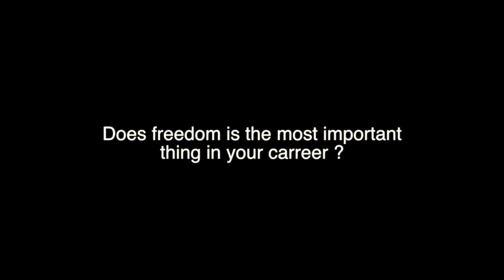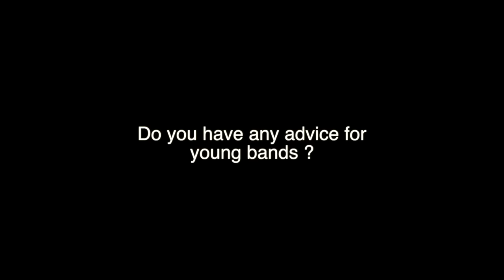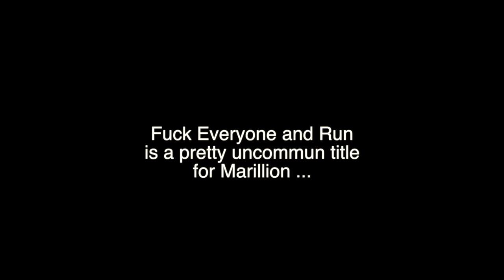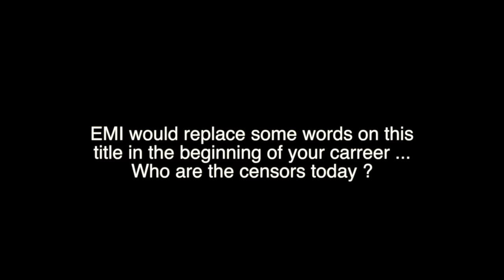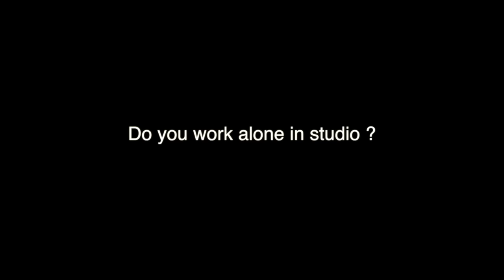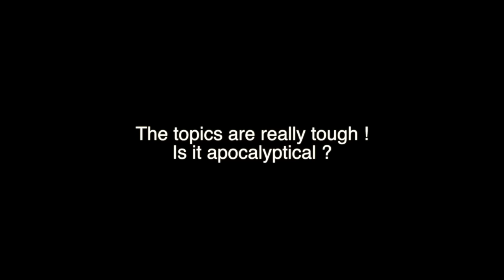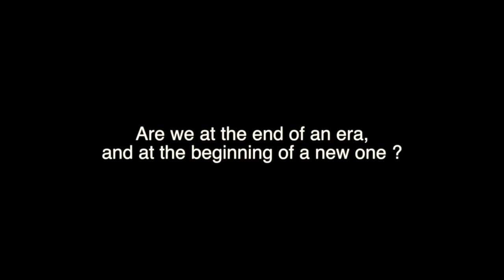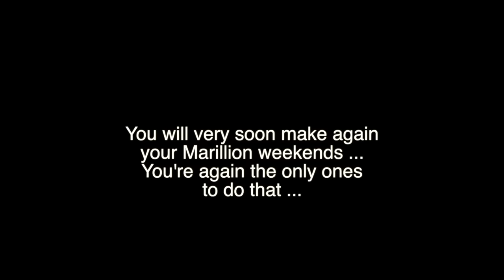Interview with Steve Hogarth from Marillion for F.E.A.R album (uncensored version)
Interview with Steve Hogarth from Marillion for F.E.A.R album